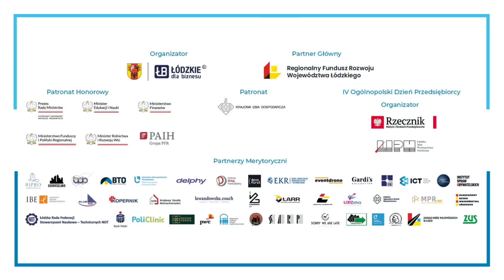ŁĄCZĄC SIŁY SYNERGIA BIZNESU I NAUKI W ROZWOJU WOJEWÓDZTWA ŁÓDZKIEGO 10mbs